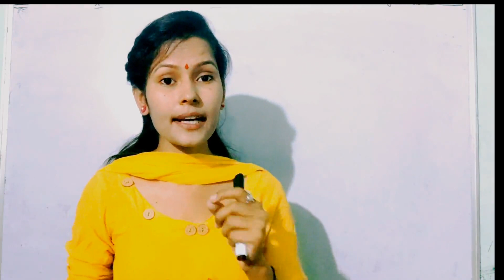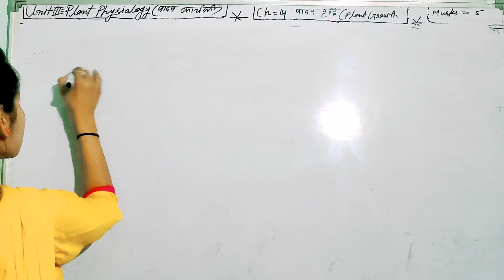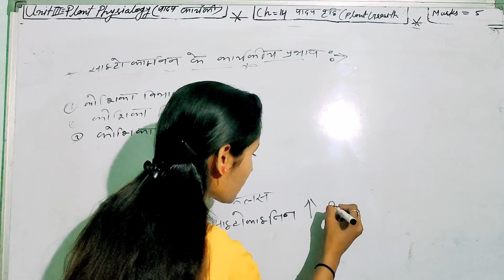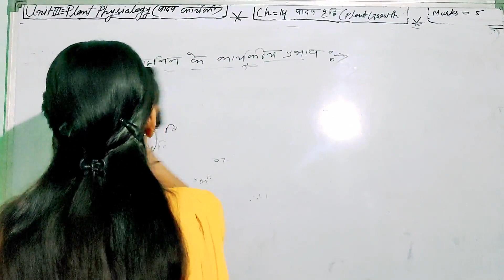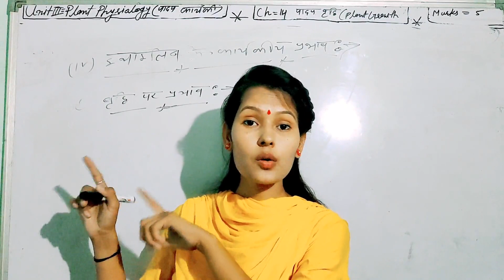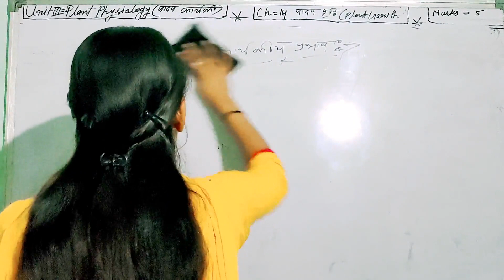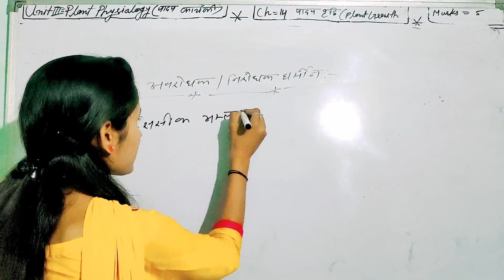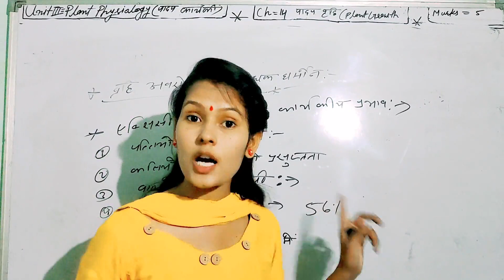plant growth (part 4)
Made by Manju Khichar M.Sc. in Zoology From Saraswati School, Chandgothi
svm biology,svm zoology,svm chandhothi biology, svm chandgothi zoology